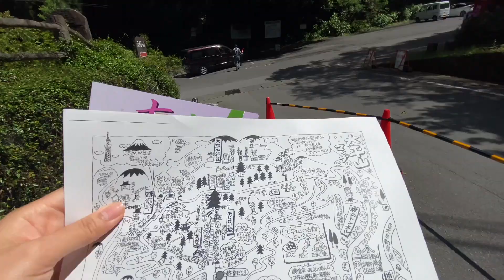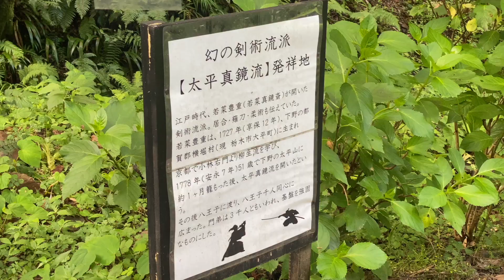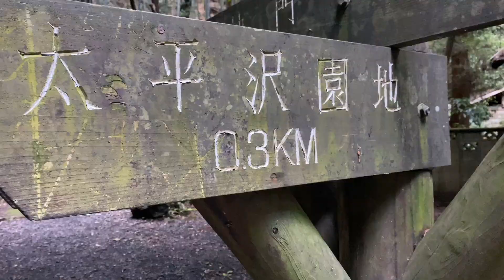Rainy Season Hydrangea Spot in Tochigi, Japan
Rainy Season Hydrangea Spot in Tochigi

This Hydrangea spot is located at Mt. Ohira Hydrangea Festival in Tochigi City Japan. The festival last from the 16th of June till the 2nd of July (2023).

You'll find around 2,500 hydrangeas along the pathway going up to the top of the hill where you'll find a temple and a view deck overlooking Tochigi City. To reach the temple you can drive, or climb approximately 1,000 steps. In this video I climbed Mt. Ohira's 1,000 steps surrounded by beautiful hydrangea flowers, and it was a great experience.